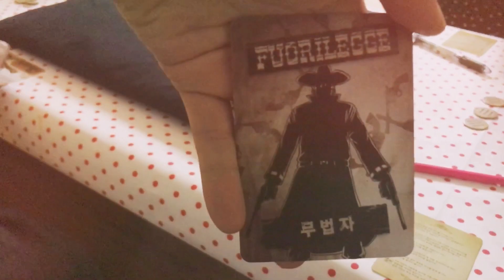(Eng) Kaya’s birthday party 2018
카야 생일날 모였다.야그미 정하선, 카야 ,진쩐시 ,네일진선,멜로즈,유누님.